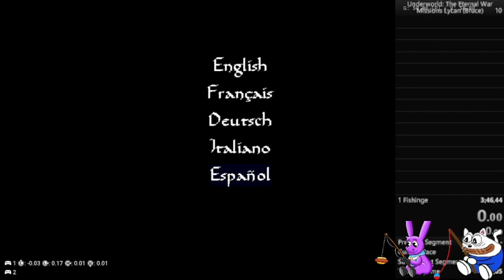Underworld The Eternal War Ps2 Emu Mission 1 Normal Lycan Bruce pb 3 09 91x